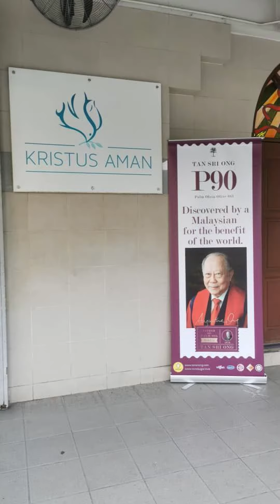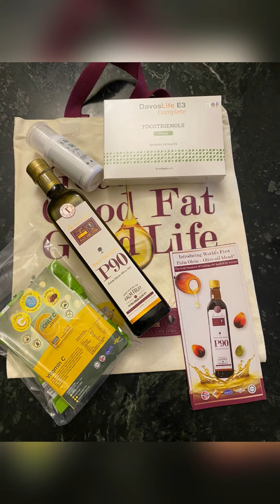TAN SRI ONG KA HEALTH TALK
fatherofmalaysianpalmoil tansriong soon 89yo, he had mentioned in his talk today, he is a dreamer... Why P90? Why palmtocotrienol?

马来西亚棕油之父 丹斯里王顺福博士 即将89岁，他在今天的演讲中提到，他是一个梦想家... 为什么 P90？为什么 棕榈生育三烯酚？